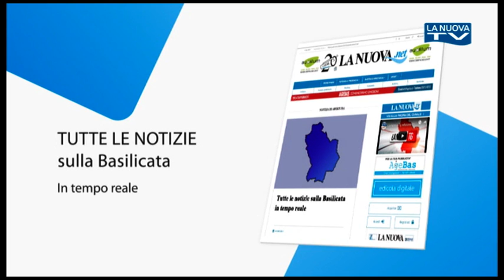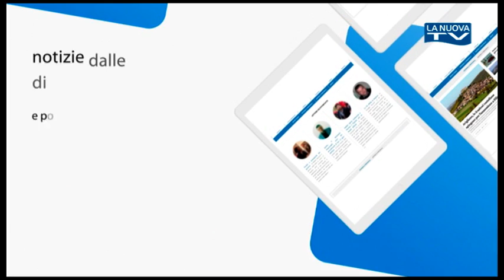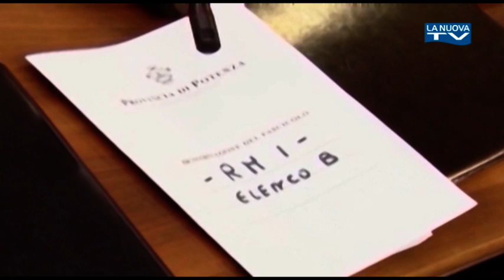CONFRONTO FINALE CARLO TREROTOLA VALERIO TRAMUTOLI